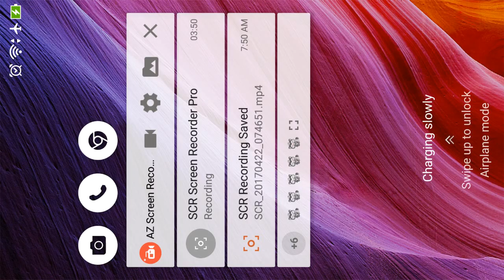Asian dancing to Rock music 섹시한 댄스 Kpop 性感舞 美女 pretty models